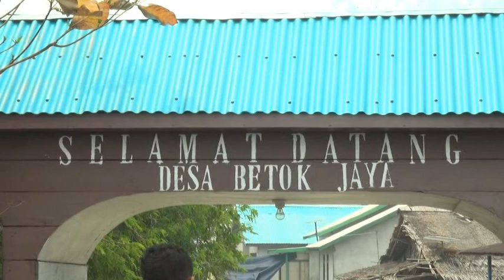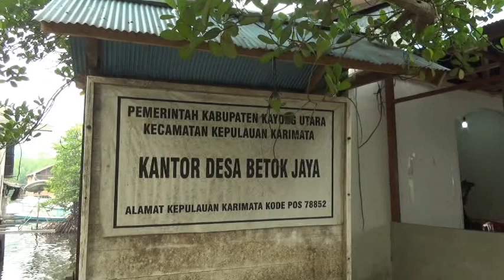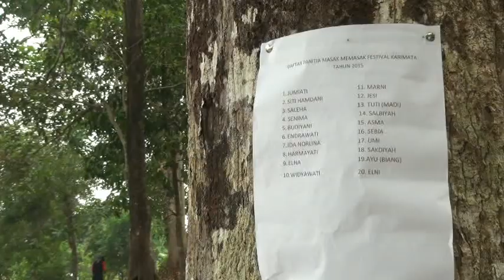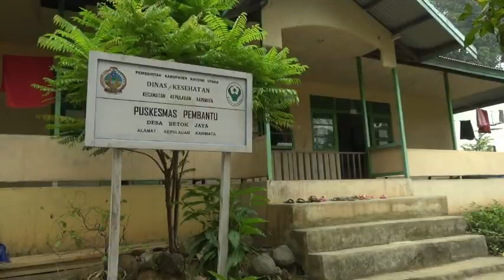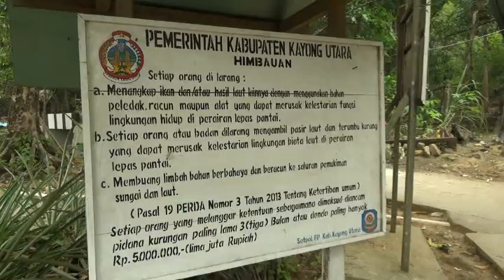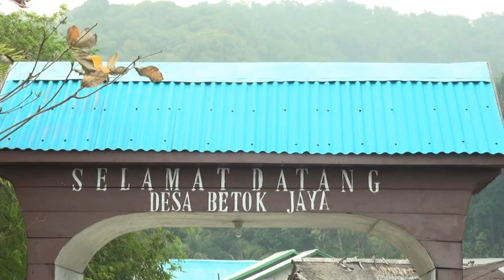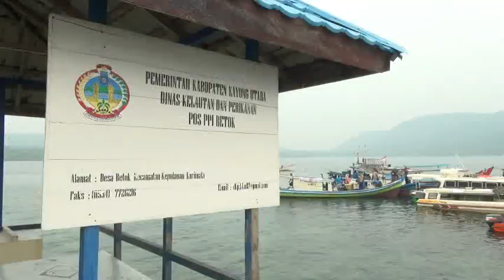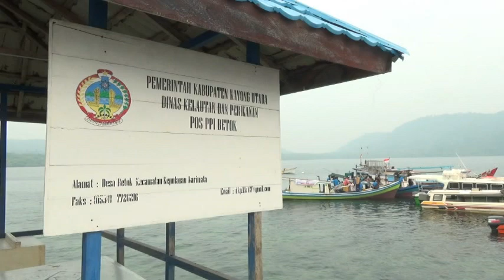SUASANA Alami Desa BETOK jaya Pulau Karimata Tahun 2014